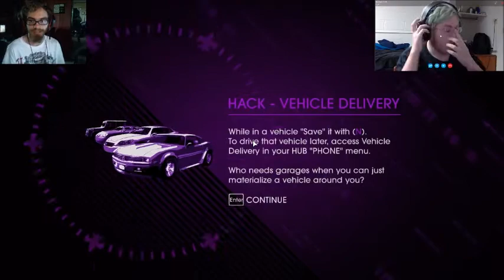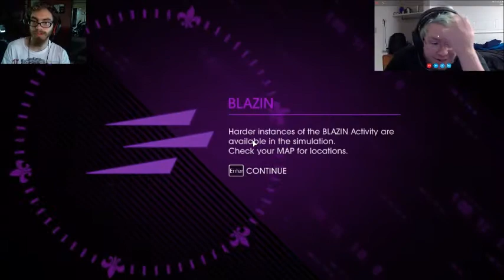Alien invasion! : Saints Row 4. Co-Op #1 W/ Blissful_Nightmare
♠Second Channel.

♠Favorite Channels.

♠Social Media.